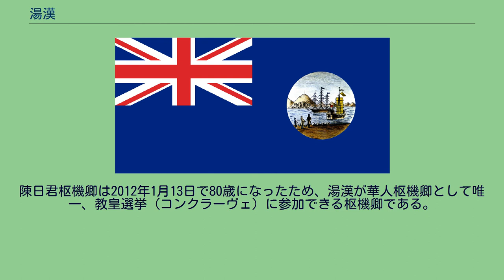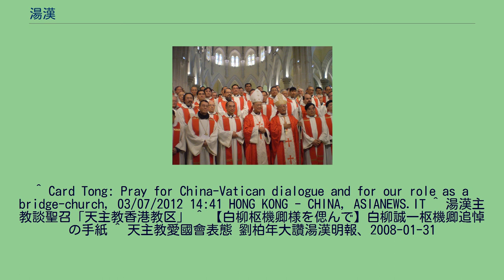湯漢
湯漢（とう かん、広東語:トーン・ホーン、英語:John Tong Hon、1939年7月31日 - ）は、カトリック教会の聖職者。
現任のカトリック香港教区司教で、2012年2月に枢機卿に任命された。
湯漢は1939年7月31日に香港中環士丹頓街8号で生まれ、その後広州に行って小学校を卒業した。
当時は国共内戦のため、常に負傷兵や難民が南へ逃亡していた。
彼の語るところによれば、司祭が負傷兵や難民に助けを差し伸べるのを目の当たりにして深く感動し、司祭になることを志したという。
後に中国大陸の政権は交代し、大勢のカトリック聖職者が中国大陸を去ることを余儀無くされた。
湯漢はマカオの聖ヨゼフ神学校に入って学んだ。
その後は1957年に香港の華南大神学校（今の聖霊神学校）に入って学び、1964年にはローマのウルバノ大学で学究を深め、神学博士の学位を取得した。
1966年1月6日、ローマで時の教皇パウロ6世によって司祭に叙階された。
湯漢は司祭叙階後、ずっとカトリック香港教区で働き、そして1970年から聖霊神学校で教職に就き、相次いで哲学院神学部教授、神学部主任および哲学院校外課程部主任を担当した。
このころには東京大司教区の白柳誠一大司教（当時）との交流があり、日本から来た中国教会巡礼団を率いたこともある。
1980年から現在まで、聖霊研究センター執行主任を務めている。
湯漢司教と陳日君枢機卿、 香港教区の聖職者 1996年10月20日、湯漢はカトリック香港教区補佐司教に任命され、同年12月9日、同じく香港教区協働司教に任命された陳日君と共に司教叙階を受けた。
その後2008年1月30日、教皇ベネディクト16世は湯漢を香港教区協働司教に任命した。
2009年4月15日、ローマ教皇庁は、当時のカトリック香港司教陳日君枢機卿が引退・辞職を願い出て、教皇ベネディクト16世は認可したことを宣言した。
これにより湯漢は同日から、カトリック香港教区の第7代の司教職を引き継いだ。
2012年1月6日、教皇ベネディクト16世が彼を枢機卿に任命すると発表し、2月18日に枢機卿に挙げられた。
陳日君枢機卿は2012年1月13日で80歳になったため、湯漢が華人枢機卿として唯一、教皇選挙（コンクラーヴェ）に参加できる枢機卿である。
世間一般の評価は、湯漢の性格は比較的落ち着いていて穏やかであり、中国天主教愛国会副主席の劉柏年は、湯漢が香港教区協働司教に任命された後に、（湯漢が香港教区協働司教になったのは）香港教区にとって「喜ばしい事」だとした。
そして、民主党前主席李柱銘は、湯漢のやり方は陳日君と違うが、その政治立場もかなりはっきりしていると指摘した。
^ Card Tong: Pray for China-Vatican dialogue and for our role as a bridge-church, 03/07/2012 14:41 HONG KONG - CHINA, ASIANEWS.IT ^ 湯漢主教談聖召「天主教香港教区」 ^ 【白柳枢機卿様を偲んで】白柳誠一枢機卿追悼の手紙 ^ 天主教愛國會表態 劉柏年大讚湯漢明報、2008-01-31